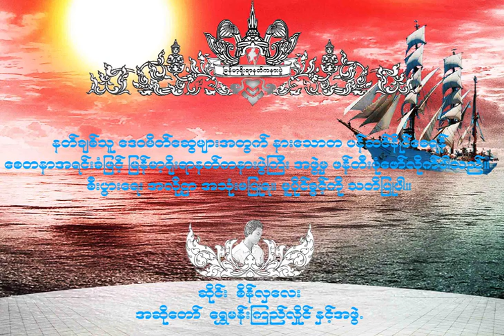NAT-34 ဓားနင္းဘိုးေတာ္ (Dar-Nin-Bo-Daw) ဓါးနင်းဘိုးတော်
ဓါးနင္းဘိုးေတာ္
 ျမန္​မာ့႐ိုးရာနတ္​ကႏၷားပြဲႀကီး
၁၃၇၉ ခုႏွစ္​

နတ္​ခ်စ္​သူ ​ေဒဝမိတ္​​ေဆြမ်ားအတြက္​ နား​ေသာတ ပန္​ဆင္​ႏိုင္​​ေစရန္​ ​ေစတနာအရင္​းခံျဖင္​့ ျမန္​မာ့႐ိုးရာနတ္​ကႏၷားပြဲႀကီး အဖြဲ႕မွ ဖန္​တီးပံု​ေဖာ္​လိုက္​ပါသည္​။ စီးပြား​ေရး အလို႔ဌာ အသံုးမျပဳရ။ မူပိုင္​ခြင္​့ကို သတိျပဳပါ။

ဆိုင္​း ။ စိန္​လွ​ေလး
အဆို​ေတာ္​ ။ ​ေရႊမန္​းၾကည္​လိႈင္​ႏွင္​့အဖြဲ႔

ဓါးနင်းဘိုးတော်
 မြန်မာ့ရိုးရာနတ်ကန္နားပွဲကြီး
၁၃၇၉ ခုနှစ်

နတ်ချစ်သူ ဒေဝမိတ်ဆွေများအတွက် နားသောတ ပန်ဆင်နိုင်စေရန် စေတနာအရင်းခံဖြင့် မြန်မာ့ရိုးရာနတ်ကန္နားပွဲကြီး အဖွဲ့မှ ဖန်တီးပုံဖော်လိုက်ပါသည်။ စီးပွားရေး အလို့ဌာ အသုံးမပြုရ။ မူပိုင်ခွင့်ကို သတိပြုပါ။

ဆိုင်း ။ စိန်လှလေး
အဆိုတော် ။ ရွှေမန်းကြည်လှိုင်နှင့်အဖွဲ့